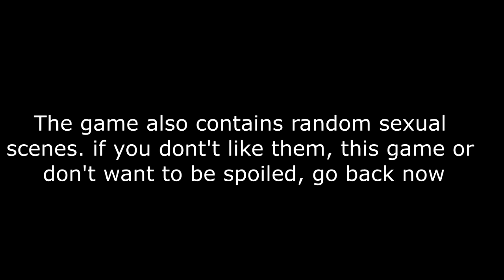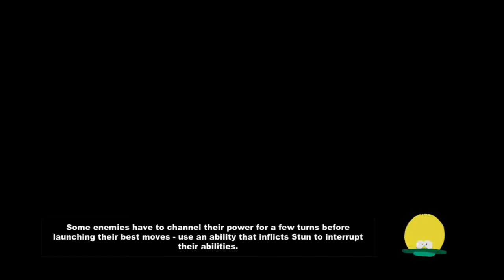South Park: |The Stick of Truth| Funny Moments part 1.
STIIIICK OF TRUUUUTH,
a game of South Park, the all american classic cartoon, you, as the new kid. explore the magical town of south park, which contains many strange and whicked people and things! Like elves and bards...and...well better not spoil the rest :)

Set as a turn-based roleplaying game, the 4 original heroes/charactersP yes kenny,kyle,cartman and stam) also make a show.
what do you expect in this video? see for yourself!